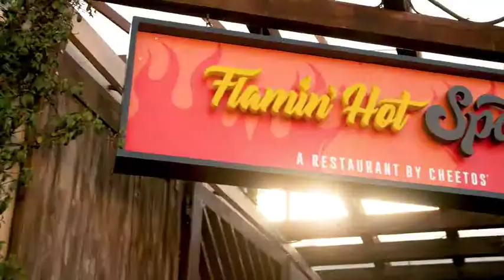Cheetos Flamin' Hot Spot: Ex Awards 2019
Cheetos enjoys creating brand extensions to delight its loyal fanbase.